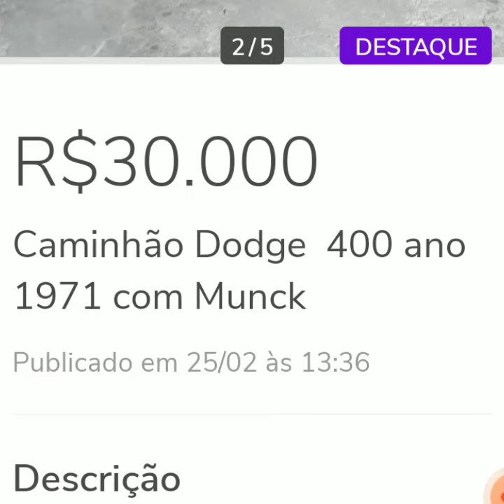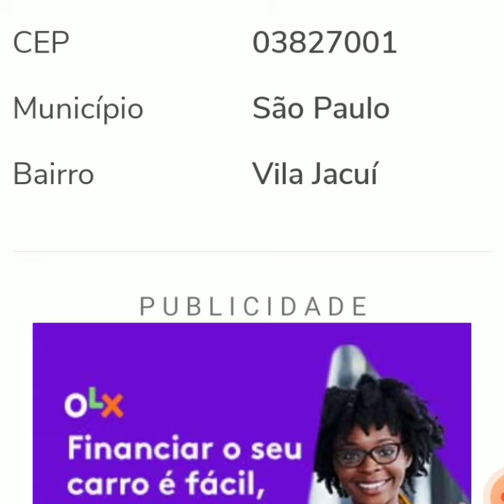CAMINHÃO DODGE 400 ANO 1971 A VENDA EM SÃO PAULO